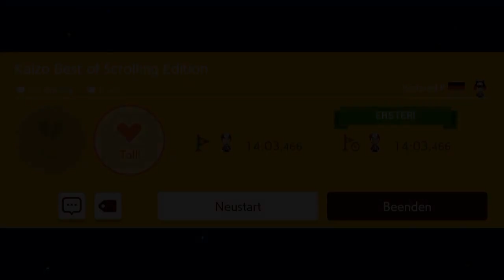[191] Was wollt ihr sehen? || Super Mario Maker 2 (Blind) – Let’s Play